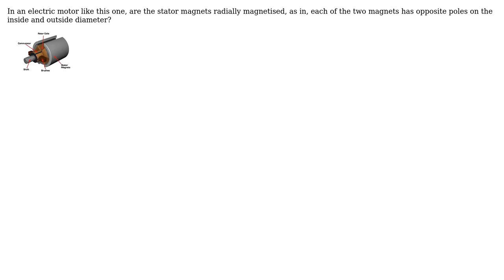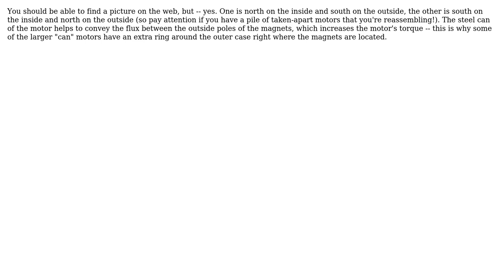Are stator magnets in brushed DC motors radially magnetised?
With thanks & praise to God, and with thanks to the many people who have made this project possible! You are responsible for your own actions.